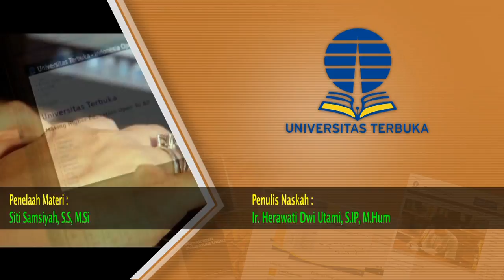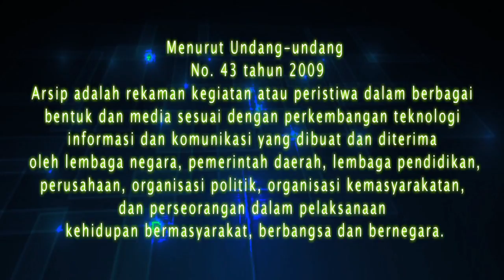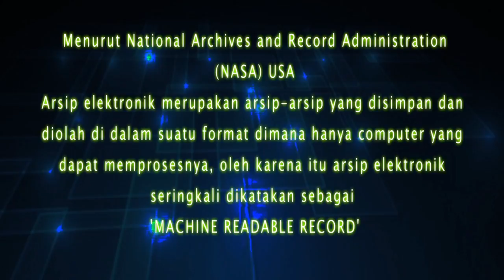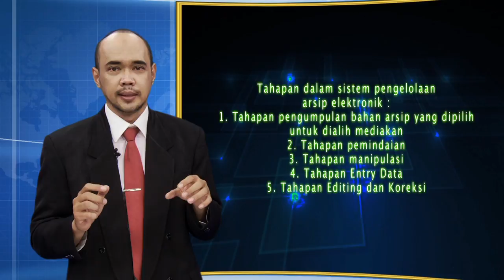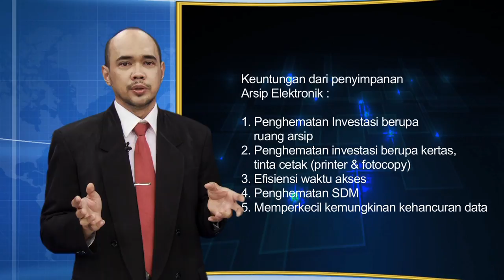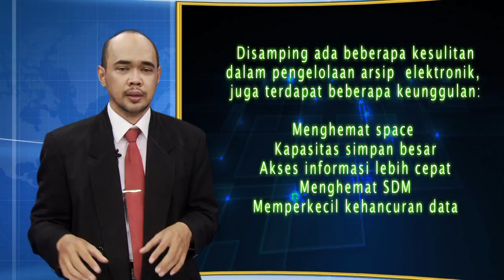ASIP 4432 Otomatisasi dalam Kearsipan - Pengelolaan Arsip Berbasis Otomasi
Pengelolaan Arsip Berbasis Otomasi
ASIP 4432 Otomatisasi dalam Kearsipan